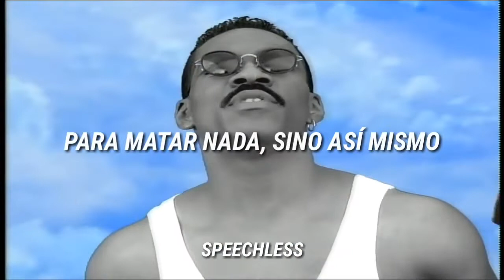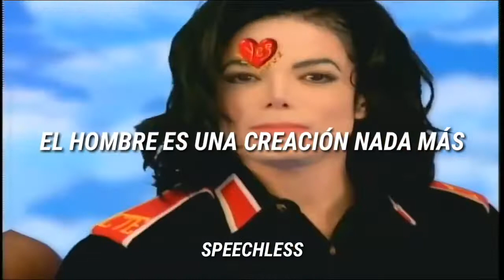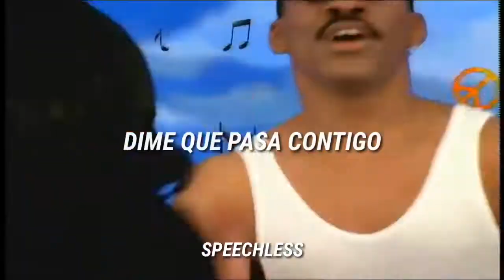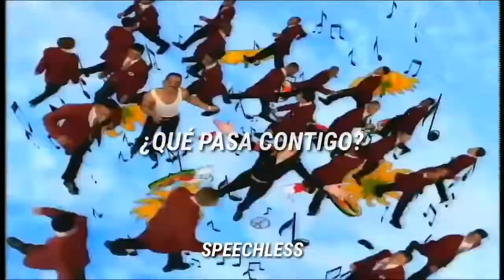Michael Jackson y Eddie Murphy-Whatzupwitu[Subtitulado en Español]